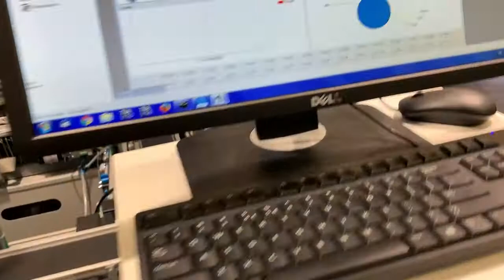Smartphone assembly & inspection demo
This video demo shows the presentation of our new mobile phone assembly and inspection demonstrator for use in our coming activities.